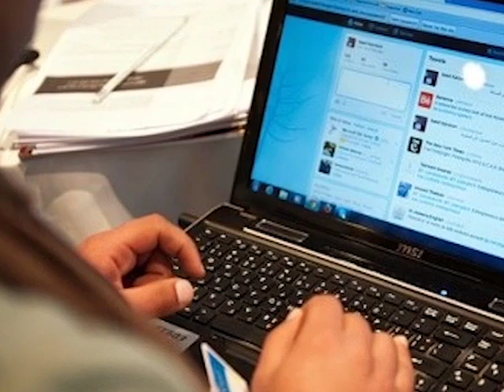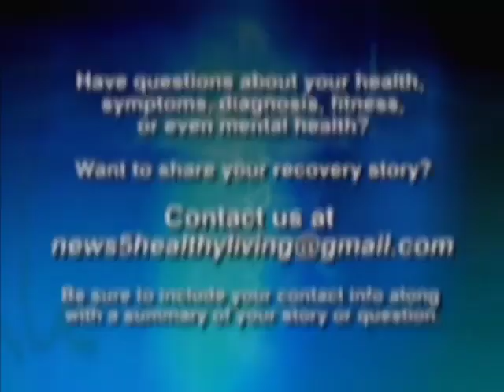Healthy Living: Tips for Pandemic Stress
The COVID-19 pandemic has usurped everyone’s attention. It’s on local and international television; it’s all over social media and the main topic of every group chat, and even at dinner time. This pandemic has drastically changed our routines. It has robbed thousands of an income and left us all a little or a lot anxious about our well-being and the safety of our loved ones. The pandemic stress is real, and tonight in Healthy Living, we get some advice from a professional how to stay sane amidst it all.